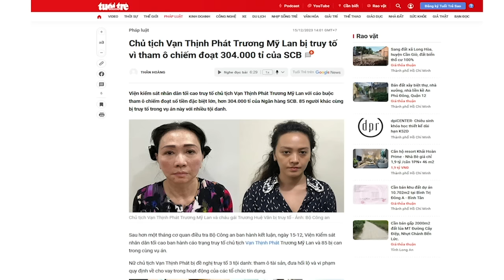Ăn không chừa thứ gì của dân: Bớt xén cả miếng ăn của học sinh nội trú vùng cao?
“... việc không ít các cơ sở giáo dục nội trú ở địa bàn vùng cao, đã để xảy ra tình trạng bớt xén khẩu phần ăn của học sinh là điều phổ biến, cần phải được chấm dứt ngay.”